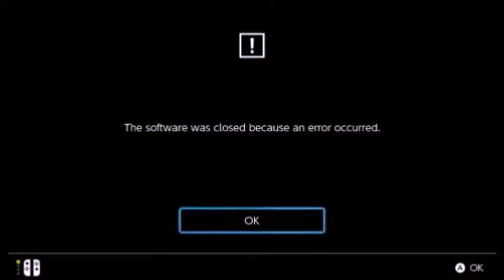Game Trader Let's Play: Mario + Rabbids #21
Mario + Rabbids

If you live in (or can make it to) the Beaverton, Oregon, area, check out Game Trader -- inside the Cedar Hills Crossing Mall!